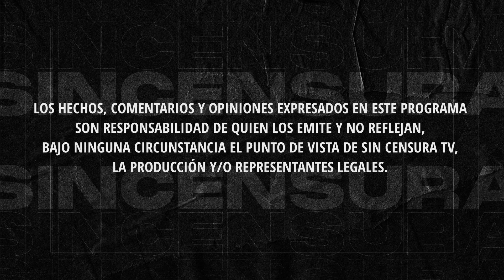GLOBOLÍN Y SU VERSIÓN DEL PERIODISTA QUE QUIERE QUE LA NUEVA PRESIDENTA ¡SEA UNA BOTARGA DEL SENADO!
El comediante Globolín Jackson Recargado imita a un periodista que se siente el mejor del mundo y quiere que la nueva presidenta ¡sea una botarga del Senado!

Globolín Jackson Recargado: @GlobolinJacksonRecargado